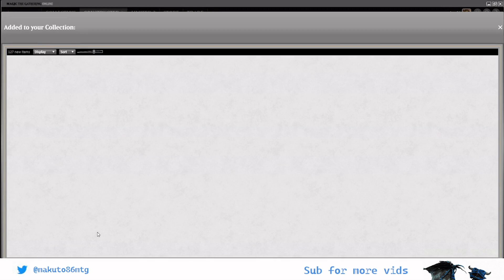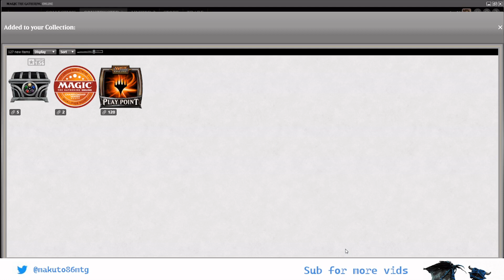Izzet Murktide vs Glimpse Elementals - Modern MTGO - August 2022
Izzet Murktide vs Glimpse Elementals; Modern match preparation for LMS Copenhagen. We try to comment the most relevant aspects of this match up,  game plan and sideboard concepts.

Game 1 00:20
Sideboard Plan 04:00
Game 2 06:42

First video with intro music, let us know if you like it. Let us know your thoughts.